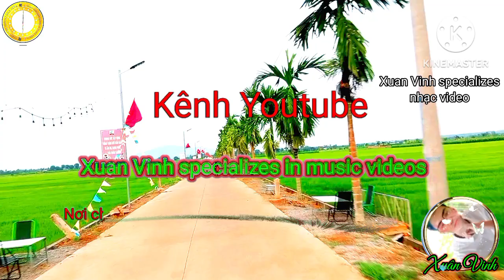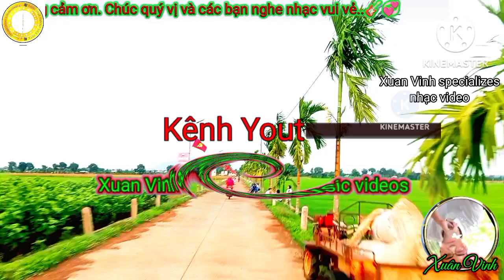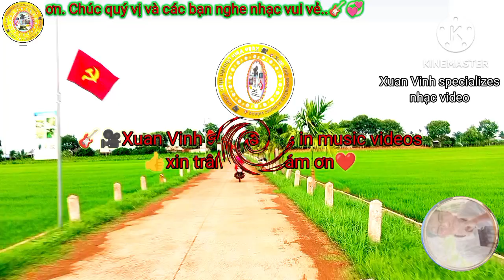đường về hai thôn